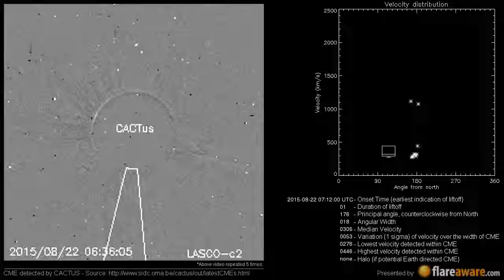A Non Earth directed CME at 2015-08-22 07:12:00 UTC